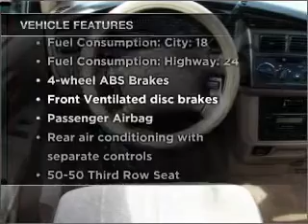1999 Toyota Sienna - Denver CO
Year: 1999
Make: Toyota
Model: Sienna
Trim: XLE
Engine: 3.0 liter 6 cylinder 24 valve
Transmission: 4-Speed Automatic
Color: Brown
Mileage: 177267
Address:
4910 W Colfax Ave